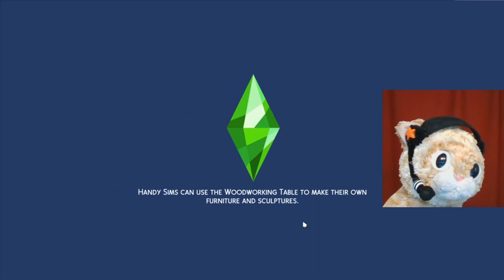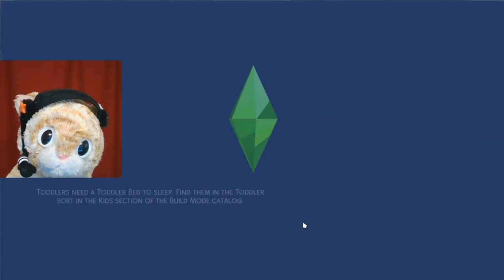🚀 CARL SAGAN DAY CHALLENGE 😺🔶👪 | Let's Play Loki's Story | Sims 4 Gameplay S1E12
Loki tries to get Sim Loki to complete his Carl Sagan Day tasks. Tries.

GET SOCIAL

CREDITS